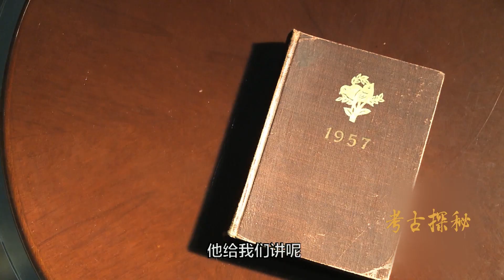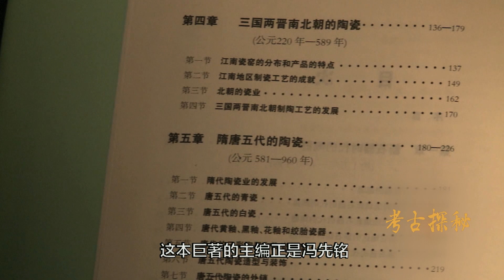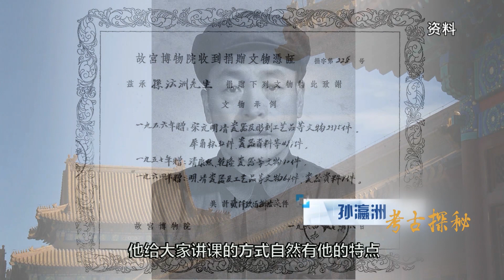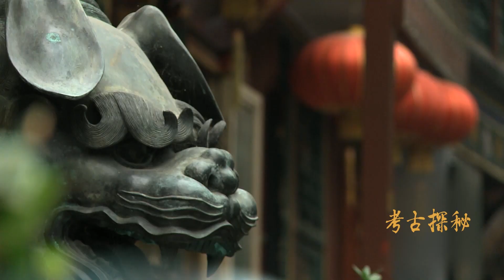《考古探秘》：蘭心識瓷——葉佩蘭（中）紀錄片